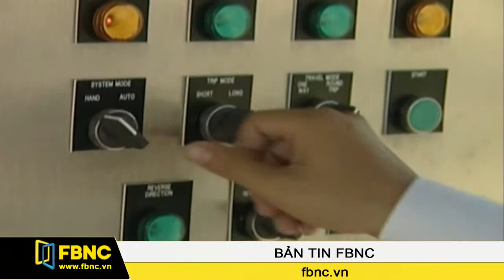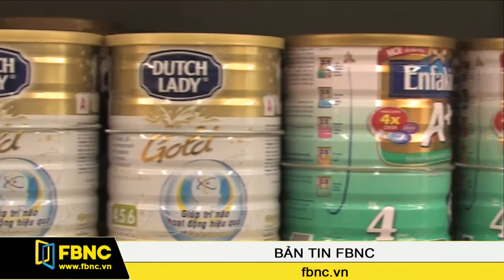03/06/2014: Bản Tin Trong Nước (Phần 3)